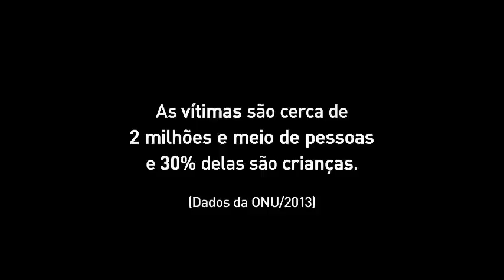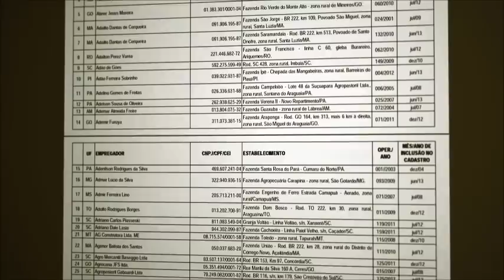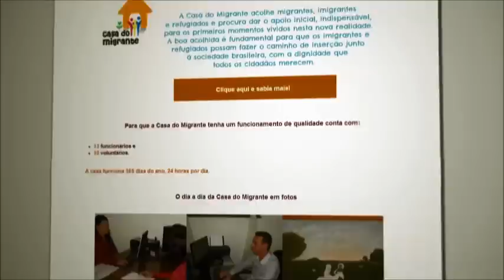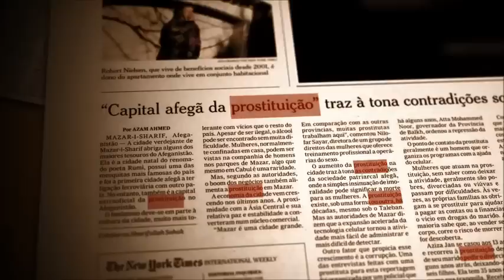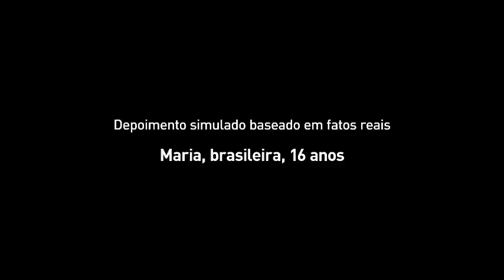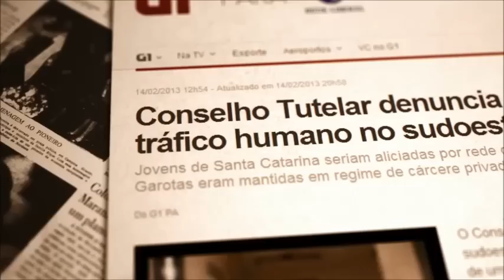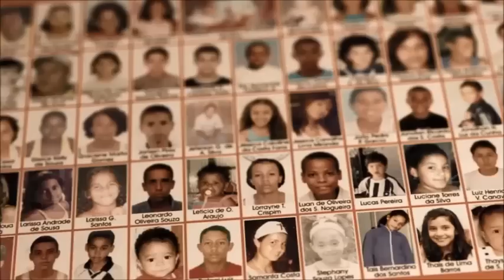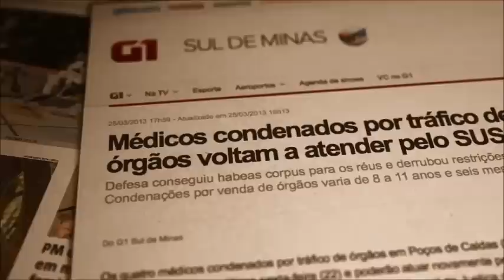Documentário CF 2014 Tráfico Humano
No caminho quaresmal, a CNBB no apresenta a Campanha da Fraternidade como itinerário de libertação pessoal, buscando refletir a crueldade do tráfico humano. A Campanha teve sua abertura oficial na Quarta-feira de Cinzas e propõe como tema "Fraternidade e Tráfico Humano" e lema "É para a liberdade que Cristo nos libertou" (Gl 5, 1). A liberdade nos foi dada na cruz de Cristo. Ele nos libertou e, por isso, concedeu-nos participar da plenitude da vida.

Com esta Campanha da Fraternidade, a Igreja Católica se une as iniciativas do Governo, no intuito de potencializá-las e suscitar, em suas comunidades, reflexões e ações de combate a esta chaga social que é tráfico de pessoas.